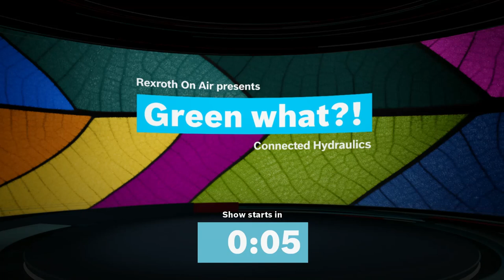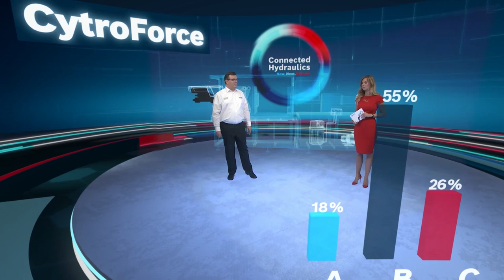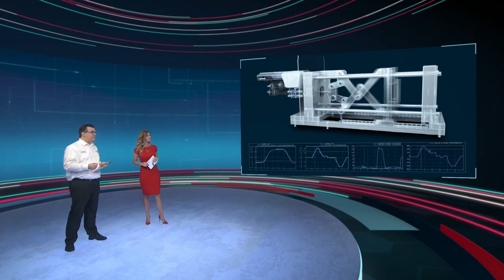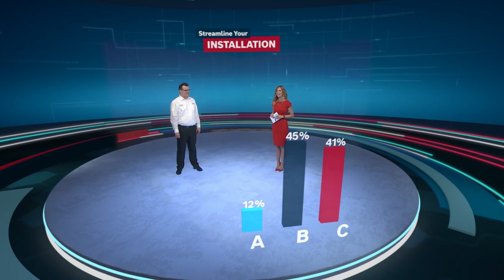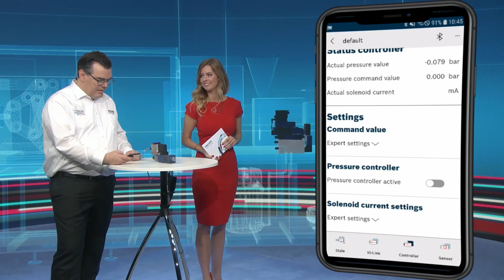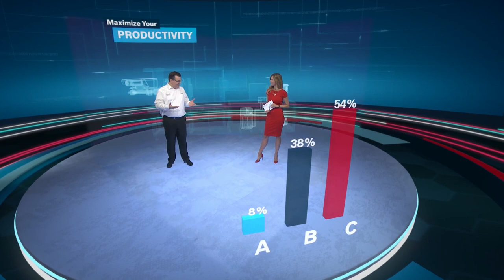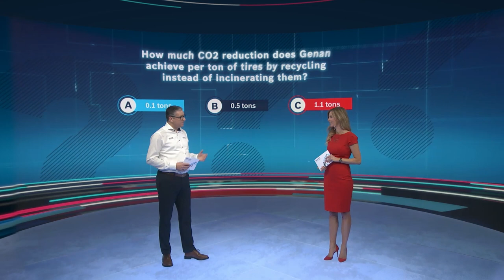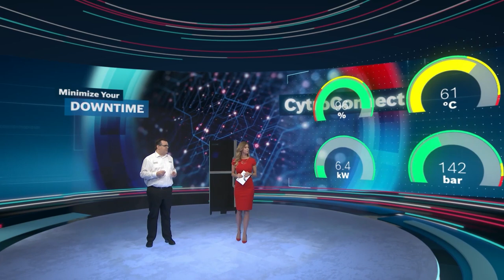[Subtitles] Bosch Rexroth On Air: Connected Hydraulics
It's time for Revolution!
Connected Hydraulics will leverage the power and intelligence of Bosch Rexroth’s advanced hydraulics technology. Pushing your limits in terms of power density, energy efficiency and quiet operations, we proudly present our brand-new product CytroForce – the world’s first all-in-one hydraulics solution.